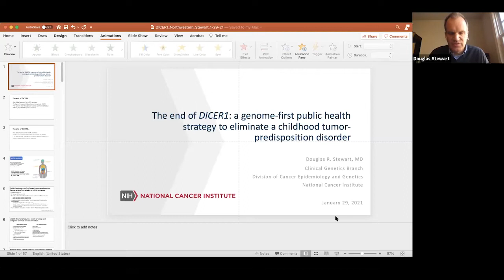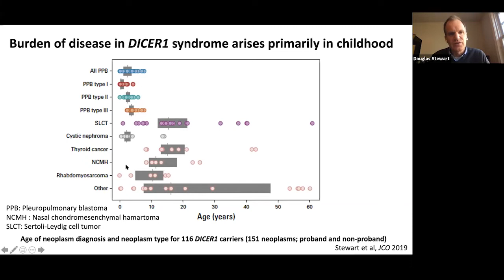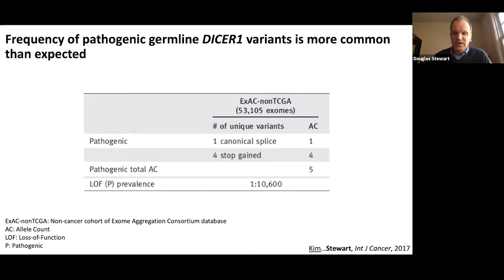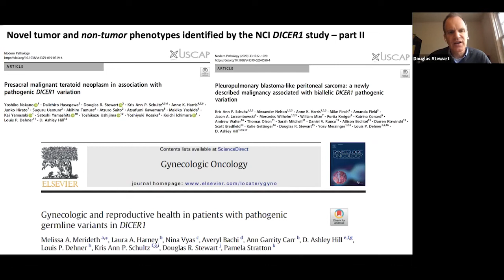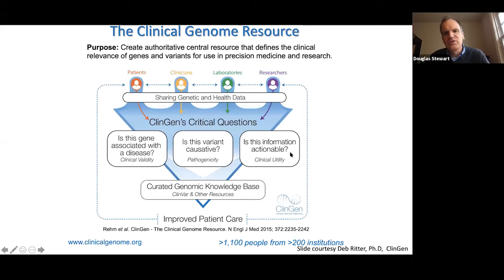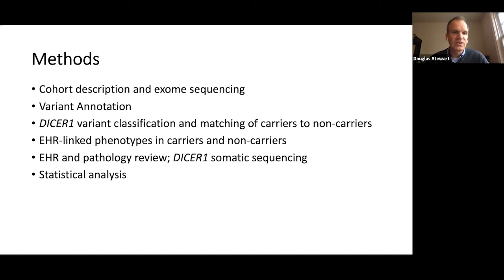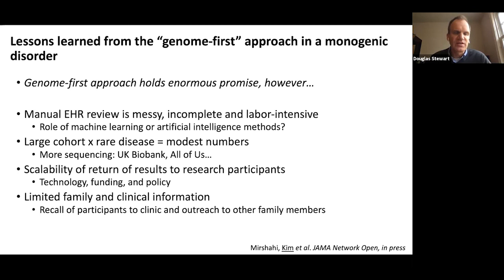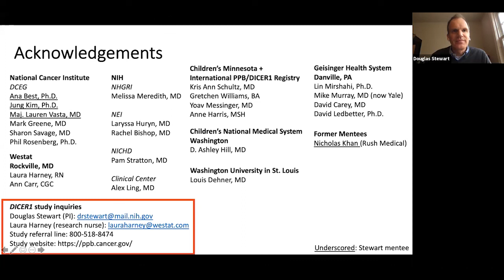The End of DICER1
LURIE CANCER CENTER & HEMATOLOGY/ONCOLOGY GRAND ROUNDS
The End of DICER1: a Genome-First Public Health Strategy to Eliminate a Childhood Tumor-Predisposition Disorder
Douglas Stewart, MD
 Senior Investigator
Clinical Genetics Branch
Division of Cancer Epidemiology and Genetics